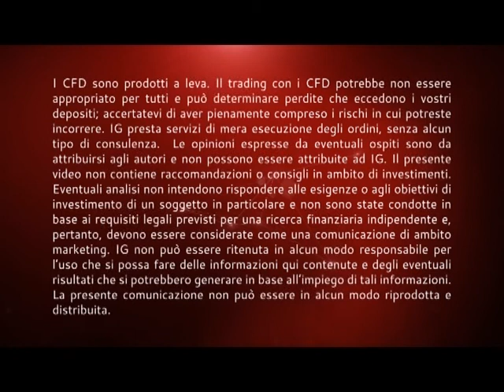Inflazione all'1,5% in Europa, eurusd a 1,18